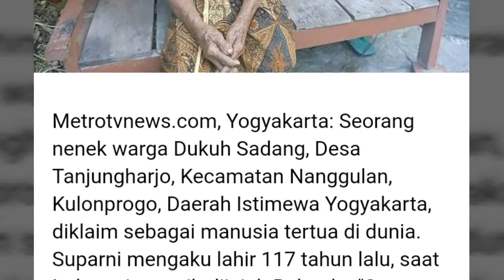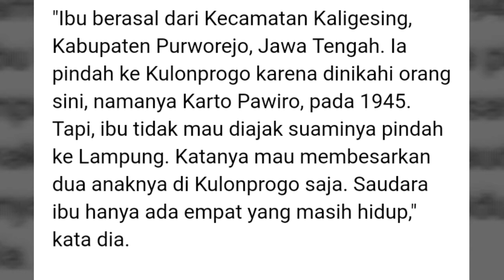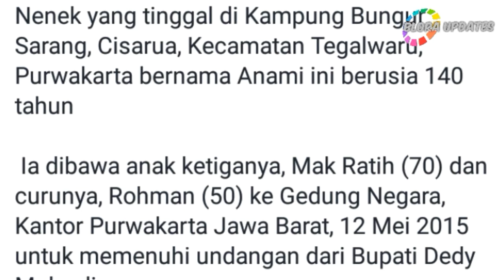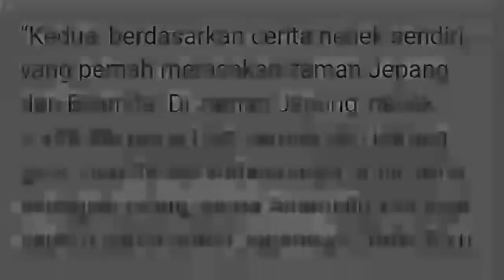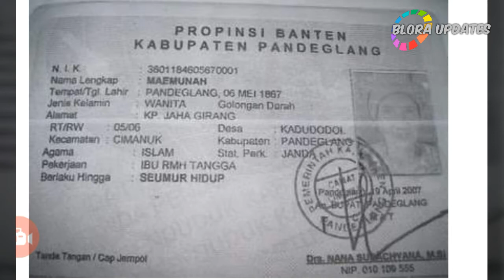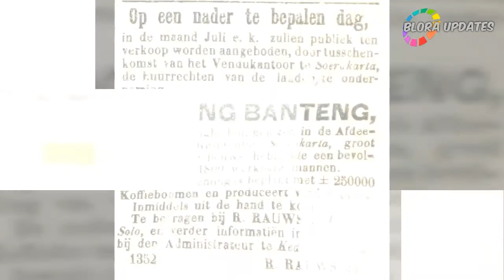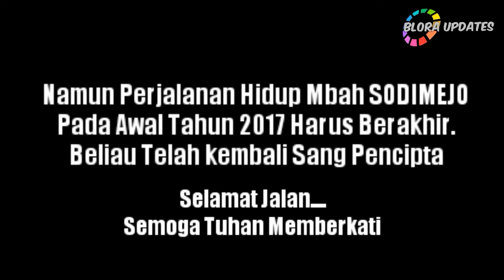4 Manusia Tertua Di Indonesia Bahkan Rekor Dunia Guiness Books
Informasi berbagai sumber yang kami kemas menjadi sebuah tayangan tuk masyarakat. Semoga informasi mengenai Manusia Tertua Di Indonesia ini bisa memberikan inspirasi dan wawasan baru